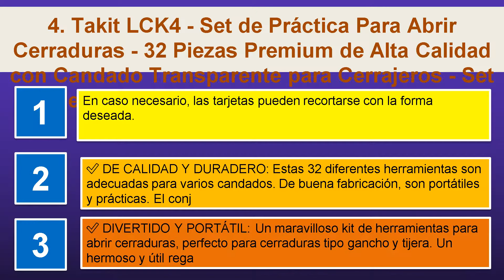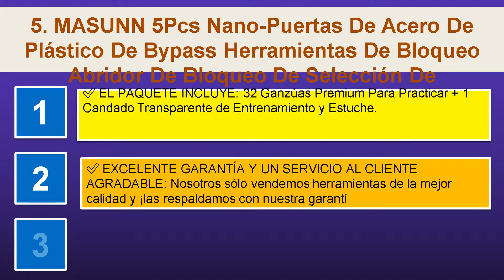Las 10 mejores cerrajeria en 2018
1. La ciencia secreta de la cerrajeria
2. Picklock24. Tarjetas de apertura para puertas 5 piezas
3. Bloqueo Civil rápida Forzada Abierta Lock Picks Cerrajería Herramienta Silver Blue
4. Takit LCK4 - Set de Práctica Para Abrir Cerraduras - 32 Piezas Premium de Alta Calidad con Candado Transparente para Cerrajeros - Set de Herramientas de Cerrajería con Estuche de Cuero + Guía eBook
5. MASUNN 5Pcs Nano-Puertas De Acero De Plástico De Bypass Herramientas De Bloqueo Abridor De Bloqueo De Selección De Herramientas
6. Cilindro de bloqueo de cerrajería herramienta extractor
7. Yoopik Juego de 15 Ganzúas de Cerrajería con 2 Cerraduras Transparente de Capacitación, un Maletín de Transporte y eBook en Espanol
8. 7pcs Peine ganzúa acero inoxidable Herramienta de cerrajería herramienta para la Casa Lock
9. Sannysis kit de cerraduras, 3 PCS Herramientas de cerrajería abrelatas de cerradura de 8 pines
10. Tanzimarket - Herramientas Dimple alta calidad Lock Bump Pistola Cerrajería Cerrajería abridor de bloqueo